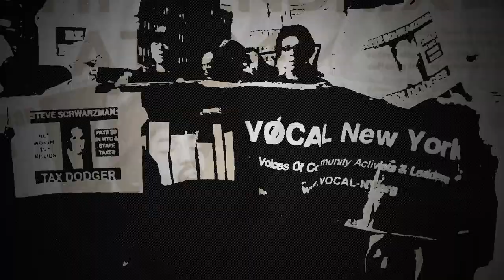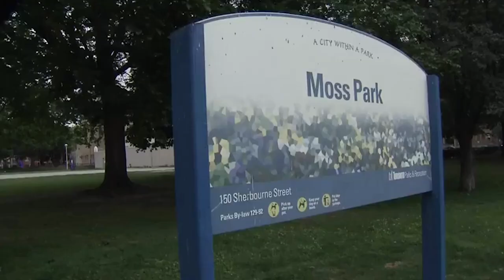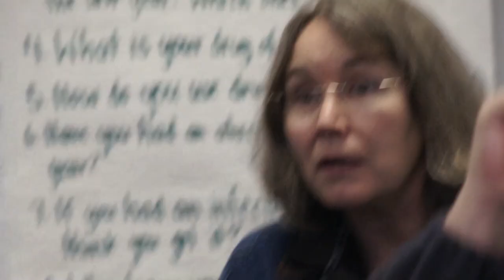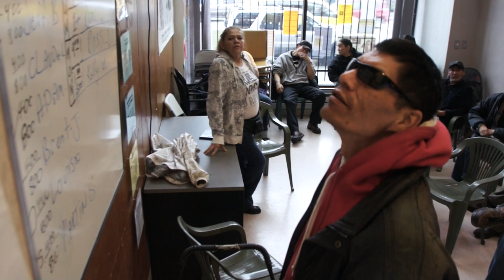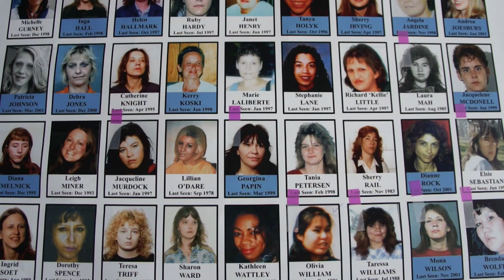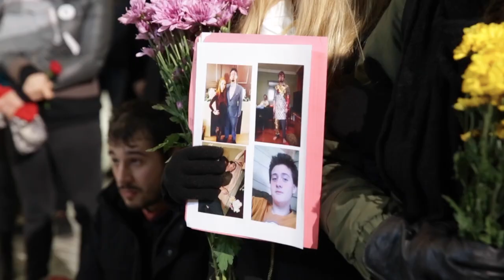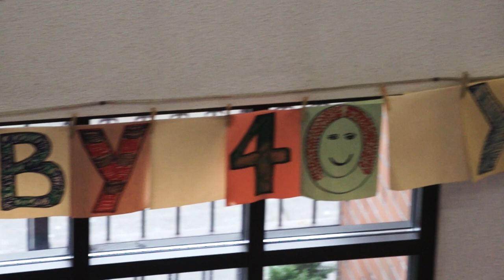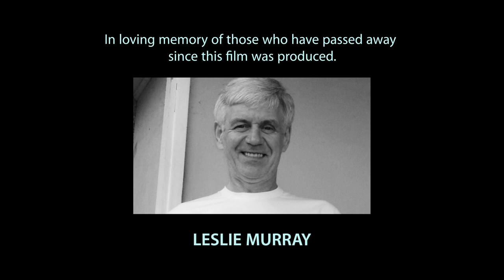TAKING BACK WHAT'S OURS! - Episode 2. Canada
Drugreporter and INPUD presents the second episode of a 10 chapter long series documenting how people who use drugs around the world have organised and formed collectives and unions to protect and defend the health and human rights of their community.

The second episode is about the history of the movement in Canada. In the early 90 nineties responding to the HIV crisis and overdoses among people who use drugs in Vancouver, the Vancouver Area Network of Drug Users (VANDU) was formed. The tireless work of Ann Livingston and VANDU contributed to significant changes in how people who use drugs were treated in Vancouver: Among the various harm reduction services that formed, they contributed to the opening of the first legal drug consumption room in North America and trials with heroin prescription programs. With the emergence of fentanyl in the illegal drug market, the overdose epidemic skyrocketed, in 2018, more than 10,300 Canadians died as a result of an apparent opioid-related overdose. Activist like Zoë Dodd from the Toronto Drug Users Union and the Toronto Overdose Prevention Society reacted by opening up  illegal overdose prevention sites, saving many many lives. Their civil obedience has changed the landscape of Canadian Drug Policy, and the sites became legal. Many people are still dying day by day in Canada, and drug user activist groups like VANDU, the BC-Yukon Association of Drug War Survivors and the Canadian Association of People Who Use Drugs (CAPUD) are fighting for a safe drug supply, so people in need have access the unpolluted source of their drug of need.